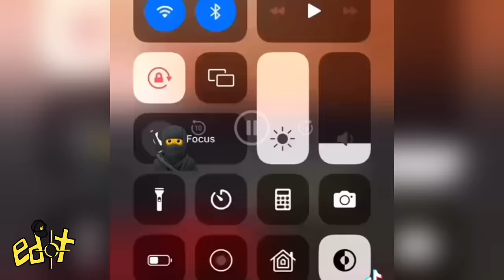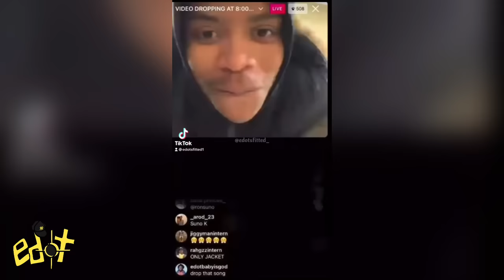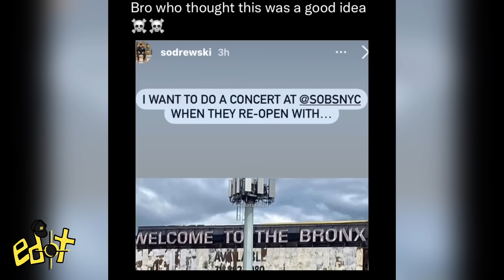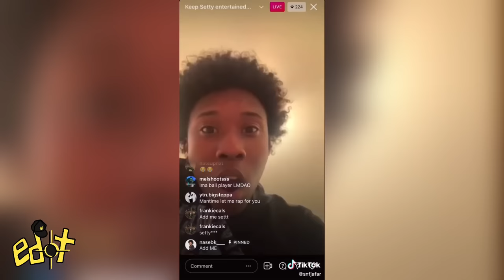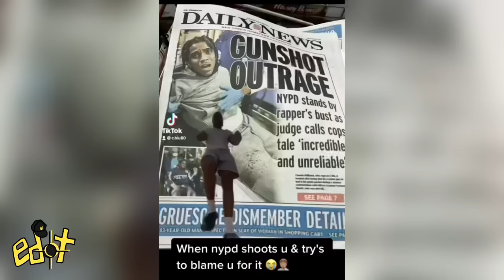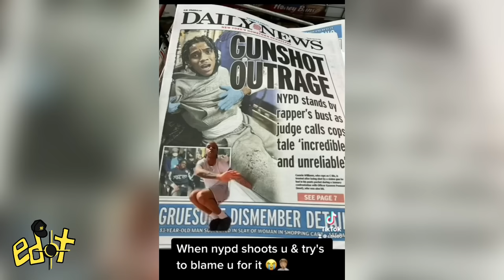Try Not To Laugh *NYC/DRILL EDITION*🗽 (Kay Flock, DThang Gz, Sheff G, Yus Gz, Sha EK & More!)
1)This video has no negative impact on the original works (It would actually be positive for them).
2)This video is also for teaching purposes.
3)It is not transformative in nature.